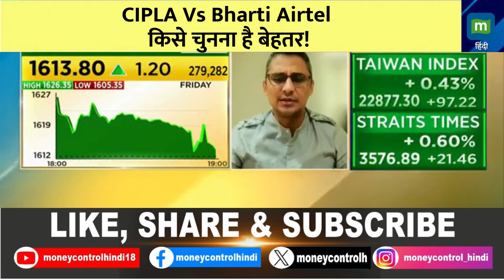CIPLA Vs Bharti Airtel I किसे चुनना है बेहतर! I Stock Market